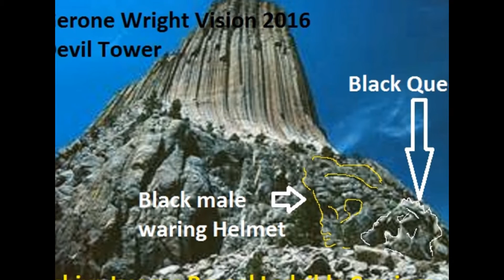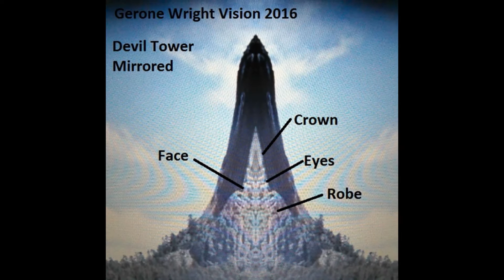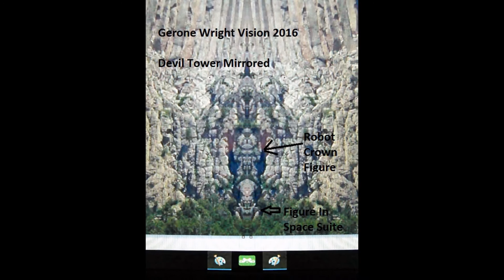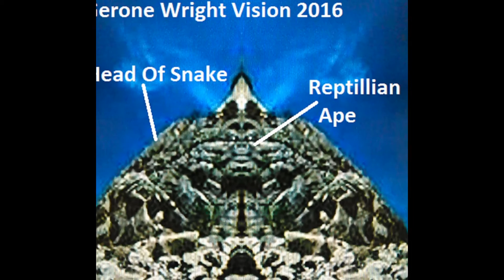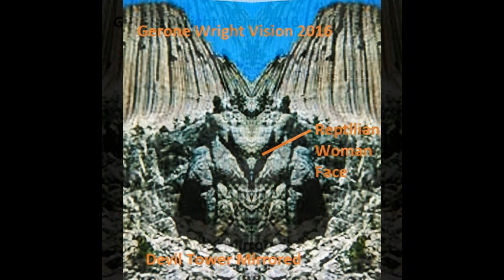Devil's Tower Ancient Carvings And Dimensional View Portal Revealed Here By Gerone Wright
Enjoy! Another Remarkable video.